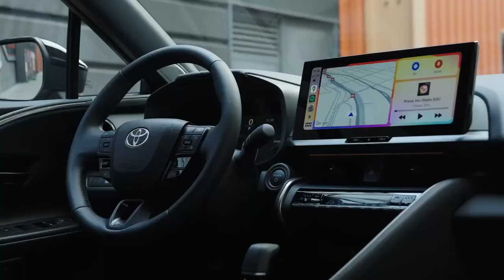2024 Toyota C-HR PHEV | Exterior,Interior & Driving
This is the second generation of Toyota’s C-HR, a mid-size crossover that started life in 2017 as a funky SUV commissioned by Toyota boss Akio Toyoda as a sort of experiment to see what the company could do. A toe in the water, with no expectation of how it might sell.
Much to the company’s own surprise it sold in far bigger numbers than expected. Up to 330,000 or so C-HRs a year rolled out globally, with customers sold on the blend of sensible shoes powertrains and funky styling.

The C-HR hits all the latest trends to go for a full house in design bingo: two-tone paints, contrasting roof, slimline LED headlights, aero-led styling and even this season’s must-have full-width rear light bar. Better aero helps economy at motorway speeds. But not much, because the frontal area has grown, and the wheels now go up to 20 inches.
Toyota says the C-HR is designed for people "who are not afraid to stand out". The irony of course of the C-HR’s ‘something a bit different’ schtick is that there are thousands of other people feeling equally individual behind the wheel of their mass market SUVs from one of the world’s largest carmakers.

All C-HRs are electrified now, but just one has a plug. There are both 1.8- and 2.0-litre engines available as prime movers, just as with the Corolla, with the regular Toyota hybrid system. Boosted by their motors at full throttle, they give total system outputs of 138 and 193bhp.